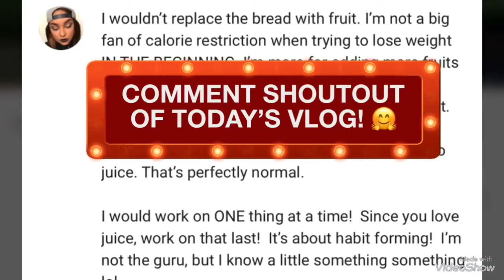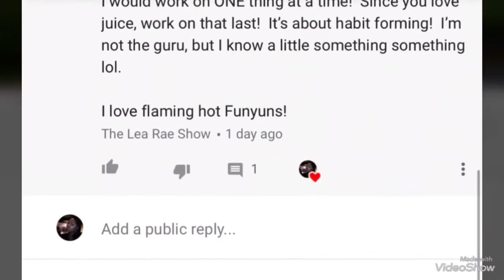VLOG: MY GO TO MAKEUP ( GETTING READY FOR WORK ) 2018